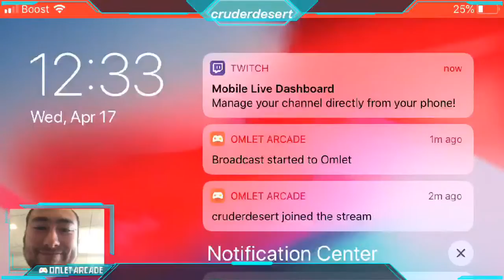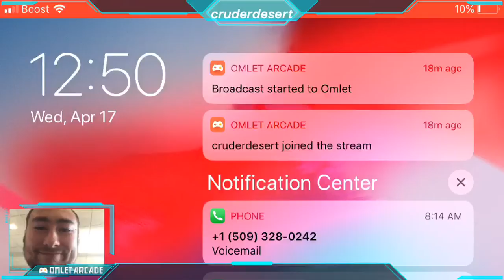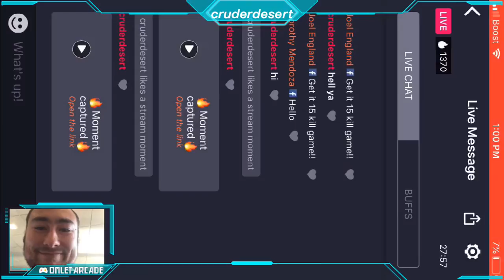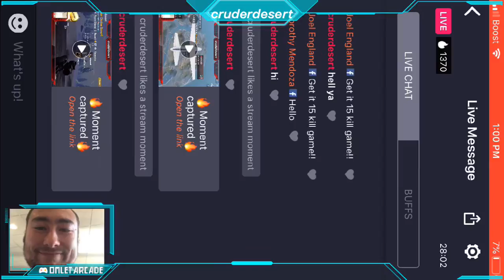Watch me play PUBG MOBILE via Omlet Arcade!